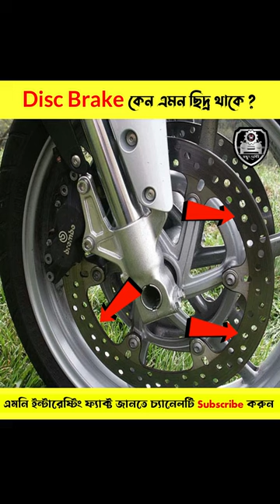Disc brake এ কেন এমন ছিদ্র থাকে ? Amazing Facts 🔥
1. This video has no negative impact on the original works (It would actually be positive for them)
2.  This video is also for teaching purposes.
3. It is not transformative in nature.
4. I only used bits and pieces of videos to get the point across where necessary.